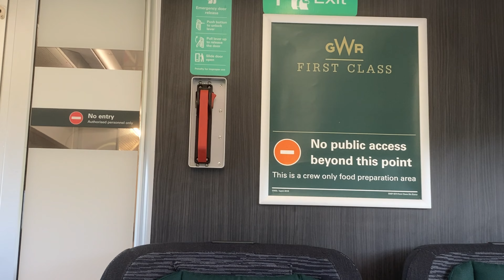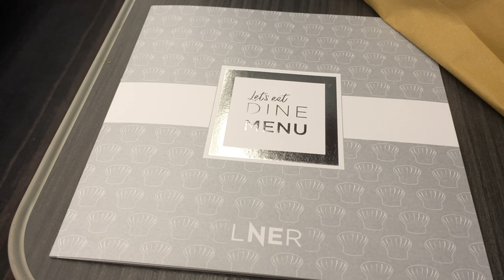An Old Man's Brilliant Rail Journey from Somerset to Yorkshire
I am 83years old and I wanted to visit an old friend in Yorkshire.This video records a rail journey from Somerset to Yorkshire made so much easier for an old man by the Personal Assistance scheme on the British rai network.
If, for age health, disability or confidence reasons you are wary of taking the train, then this bideo is for youy.
The trip takes in two of London’s great rail stations - Paddington and Kings Cross. My luggage and I are carried between trains and settled into the booked seats. I am met by an Assistant at every station and driven through milling crowds through gates and barriers only accessible to assisted passengers. There are even dedicated taxi lanes for assisted passengers. Not only is everyone so cheerful, the whole service comes free of charge..